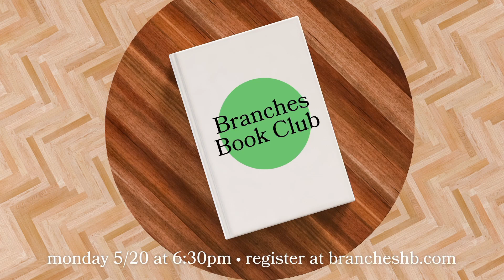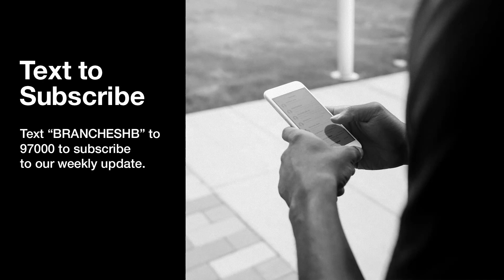Generosity of Words